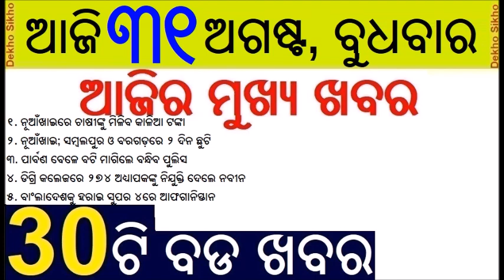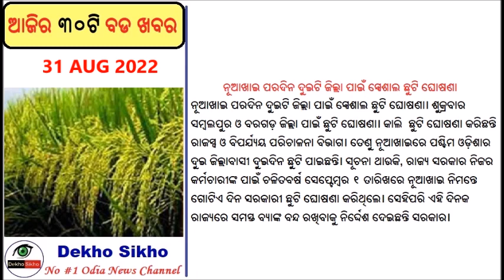Kalia Yojana Money to farmer on Nuakhai // Two days Nuakhai holiday // Afghanistan thrash Bangladesh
Kalia Yojana Money to farmer on Nuakhai
Around 41 lakh beneficiaries of the Krushak Assistance for Livelihood and Income Augmentation (KALIA) scheme in Odisha will receive the next installment of financial assistance on the occasion of Nuakhai.

Two days Nuakhai holiday
Odisha government on Tuesday declared the day following Nuakhai as a special local holiday for Sambalpur and Bargarh districts. In a letter, Joint secretary to the government Madhusmita Sahoo asked the Revenue Divisional Commissioner (ND) to announce the day after Nuakhai festival i.e. September 2 (Friday) as a special local holiday.

Afghanistan thrash Bangladesh
Adisciplined bowling performance followed by a clinical batting effort helped Afghanistan thrash Bangladesh by seven wickets in a Group B match and qualify for the Super Fours of the Asia Cup 2022 at the Sharjah Cricket Stadium, here on Tuesday.